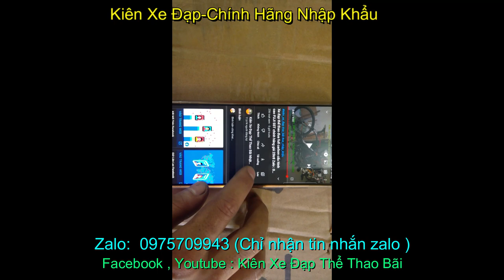Xe đạp địa hình leo núi cấu hình cao TRINX X-TREME giá sold Zalo : 0975709943